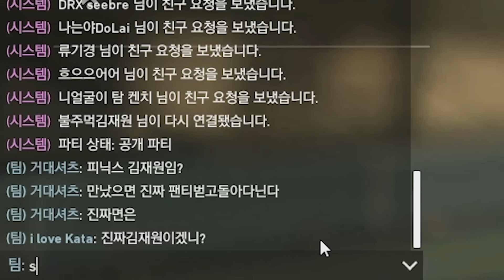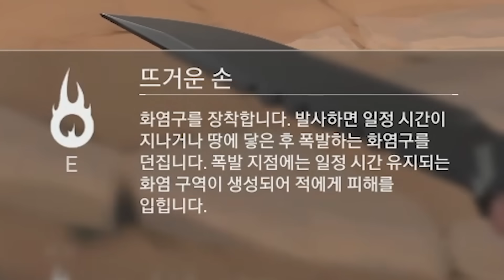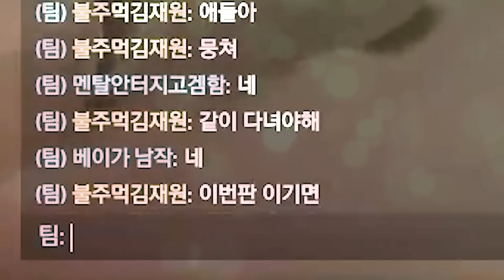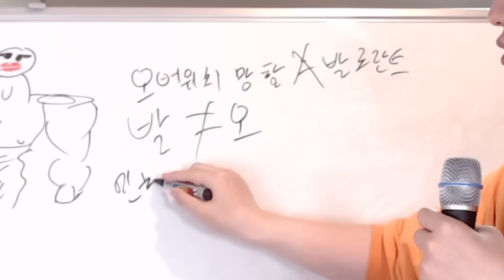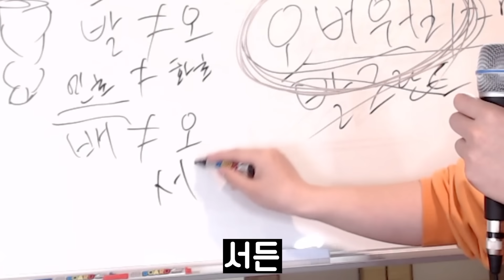발로란트 때문에 옵치는 망한다?